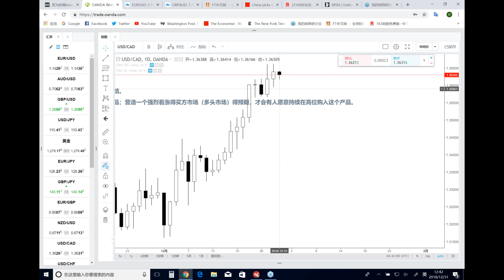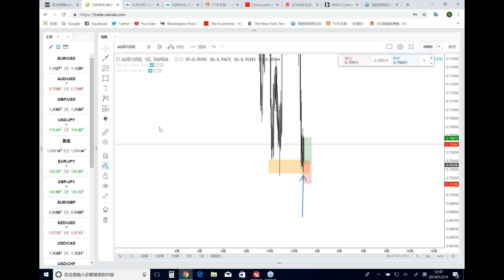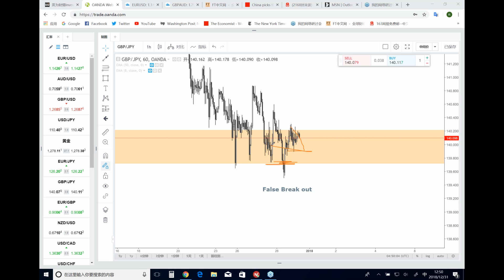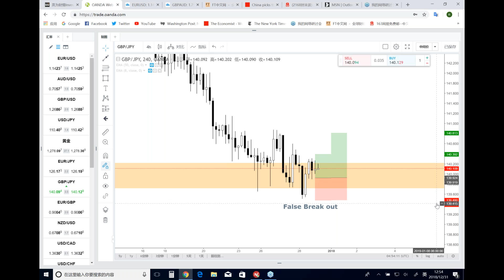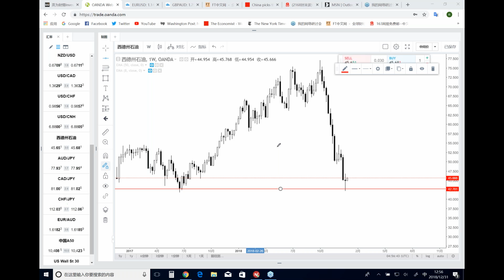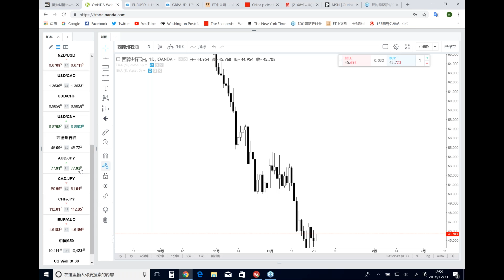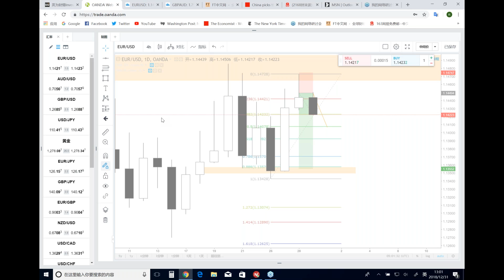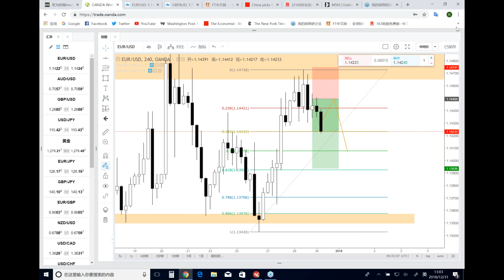【KTA交易俱乐部】20181231 亚洲盘 实况汇市解盘